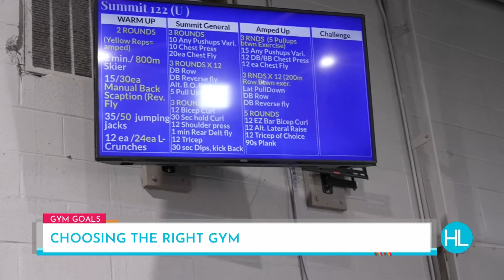Choosing the right gym for the New Year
Houston Life’s Melanie Camp heads to ENDVR Active Community in the Greater Fifth Ward for a guide to help you get back into the gym and into a new fitness routine for 2024.